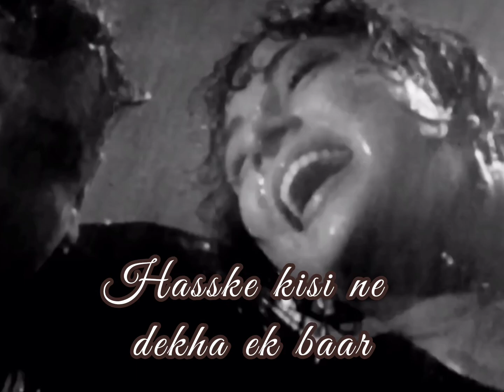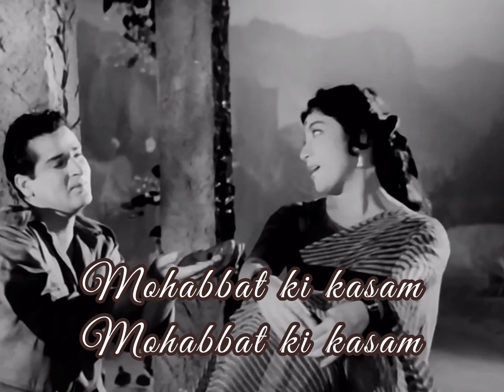Dil Tera Deewana Hai Sanam | Mohammad Rafi Shammi Kapoor | Old is Gold Songs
Brajesh Harmonica
Learn Play and Live

Shammi Kapoor Songs
Old Is Gold Songs
पुराने सदाबहार गाने
Evergreen Songs